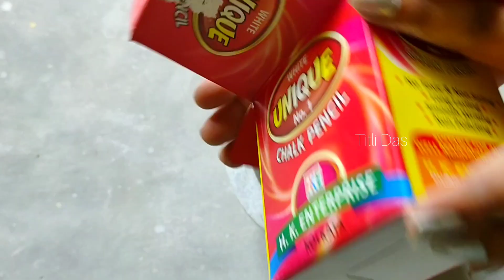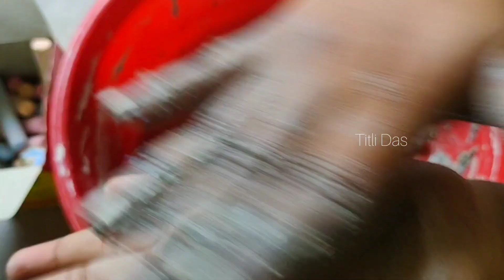Colour Chalk Laddu for Chalk Pencil Lovers 💕💫 _ Very Earthy _ Satisfying CHALk Crush 🥰 _ ASMR Sounds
chalk
CHALk lover
ASMR
ASMR community
ASMR sounds
ASMR satisfying sounds
satisfying
satisfying ASMR
chalk ASMR
Clay
colour Chalk Laddu
colour Chalk lovers
colour Chalk Pencil
colour Chalk preparation video
clay lovers
ASMR clay
school CHALk
satisfaction
satisfying crush
CHALk crush
CHALk eating
CHALk eating ASMR
CHALk eating big bites
CHALk eating challenge
CHALk eating swallow
CHALk Crunch
clay eating
clay eating ASMR
clay eating shorts
clay eating swallow
clay eating food
food
foodie
eating
clay pot eating swallow
most satisfying ASMR crush
satisfying Crunch
satisfying crush
crush
satisfying crushing things
most satisfying Clay pot Crush
satisfied crush
most satisfying pot crush ever
requested video